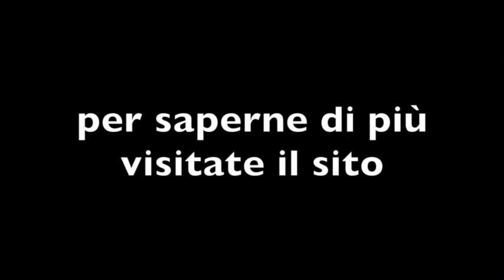Carro Automobile di Leonardo da Vinci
Modello funzionante del "carro automobile" realizzato da Paolo Candusso